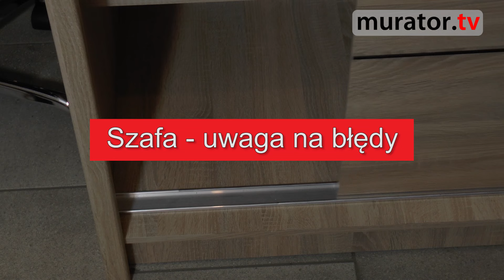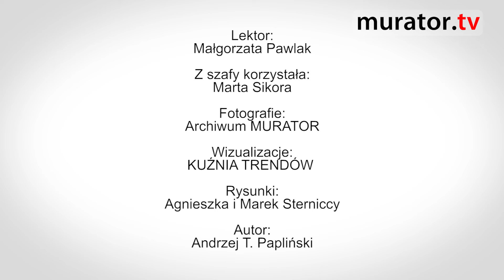Dobrze urządzona szafa - wskazówki przy projektowaniu własnej szafy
Nowoczesna szafa z powodzeniem będzie pełnić funkcję garderoby. Szafa wnękowa nie zabiera przestrzeni przeznaczonej na komunikację. Jeśli nie mamy miejsca na taką szafę, konieczne będzie postawienie szafy wolno stojącej. Dowiedz się, co powinieneś wiedzieć projektując swoją wymarzoną szafę.